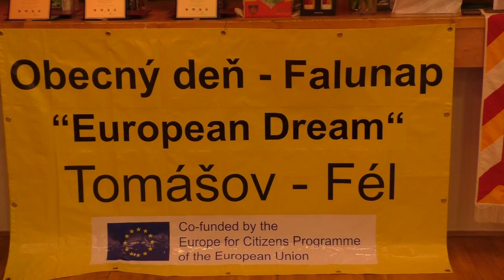European Dream Tomášov 2016 (short)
Krátky zostrih z realizácie projektu European Dream spolufinancovaného zo zdrojov Európskej komisie v rámci programu Európa pre občanov